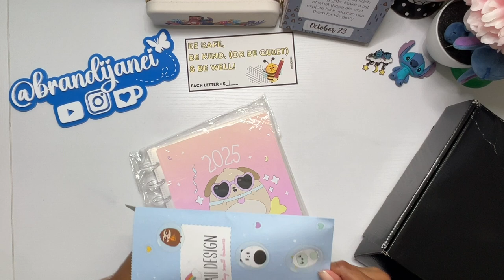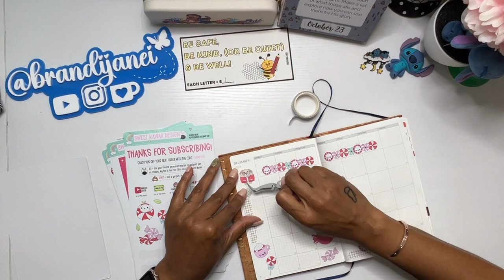Happy Mail Haul and Plan With Me | December Monthly Setup | B6 Owl Paper Journal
In today's video I am opening some exciting happy mail from Sweet Kawaii and Print Pression. I’ll share my ideas for my new B6 rings planner.  I am also setting up my B6 Daily Planner for the month of December using the super cute peppermint theme!🎉 Get ready for some fun winter vibes as we explore these super cute stickers from ​⁠ Sweet Kawaii that will add the perfect touch to my monthly pages. Join me for this fun "Plan With Me" session as I share tips for organizing, decorating, and prepping your month in advance.

Thank for visiting my channel today! Also, click the links below to follow me,  visit my Etsy shop and the channels or websites mentioned in my video:

❤️ Simply Shaunte Renee:

❤️ Butterfly Effects 1: